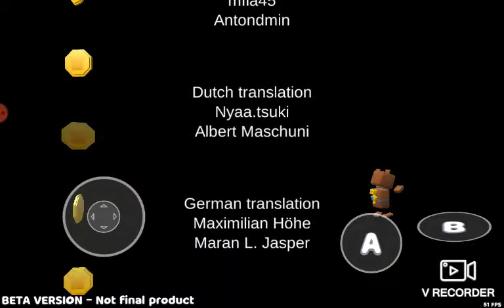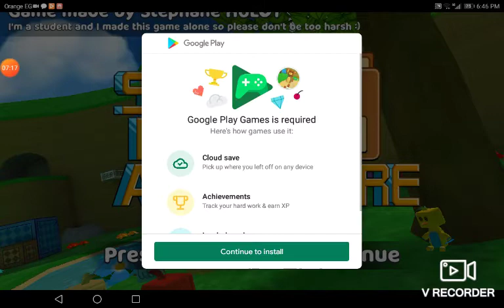Super bear adventure how to beat the hive and ending